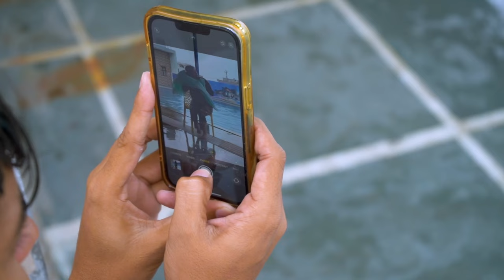People in Swimming Pool | Abhishek Kodan Best Comedy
This is a funny video which includes different types of people in swimming pool
Types of people in Swimming pool
America vs India
Different Types of situations that happens in a Swimming Pools
people in swimming | Abhishek Kodan

Abhishek kodan